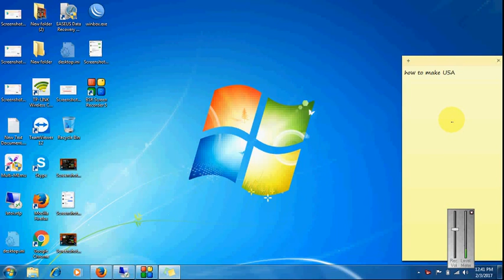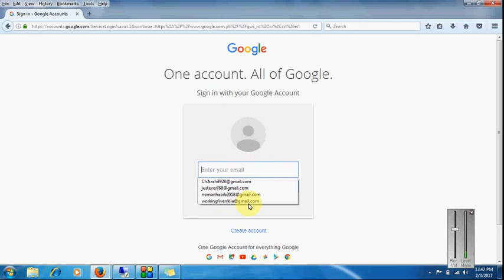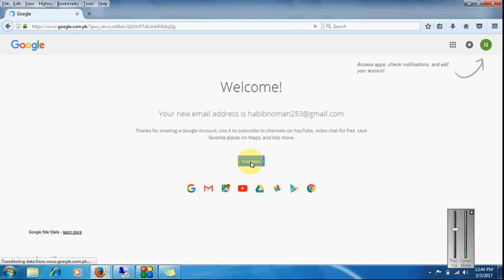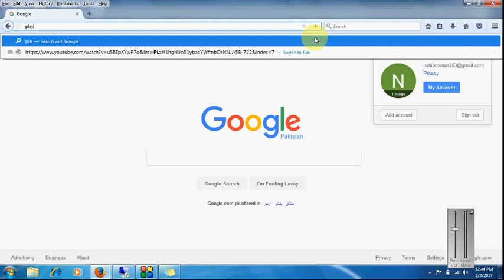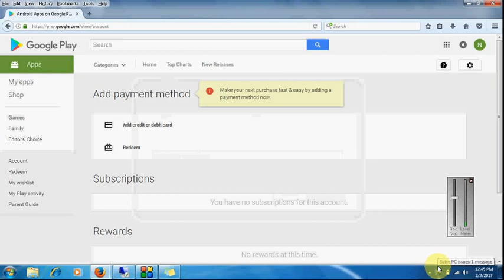how to make USA Google Account For Gift Card Redeem 2017 latest